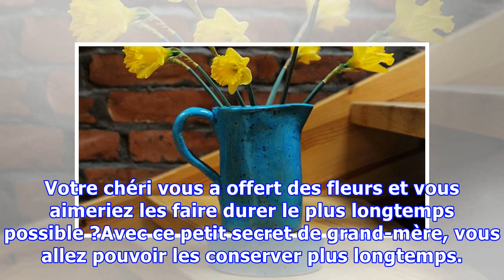L'Astuce Pour Faire Durer les Fleurs en Vase Plus Longtemps.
Votre chéri vous a offert des fleurs et vous aimeriez les faire durer le plus longtemps possible ?Avec ce petit secret de grand-mère, vous allez pouvoir les conserver plus longtemps. L'astuce consiste à leur faire une p'tite coupe et à utiliser du bicarbonate de soude. Regardez : Comment faire1. Ava...